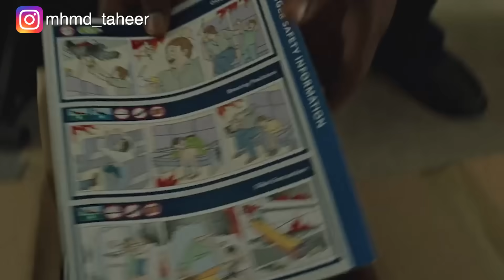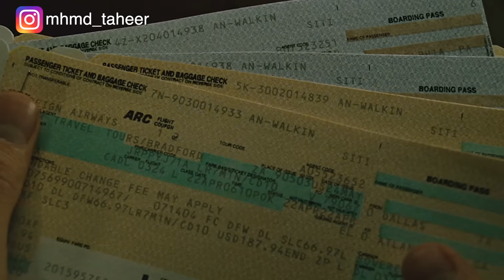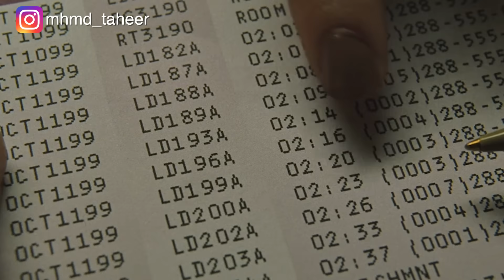شخص بيعالج مشاكل الناس عن طريق انه بيخليهم يضربوا بعض.. فيلم Fight club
شخص بيعالج مشاكل الناس عن طريق انه بيخليهم يضربوا بعض Fight club